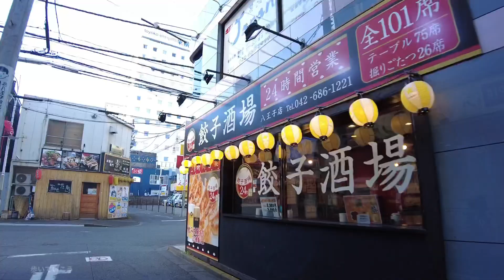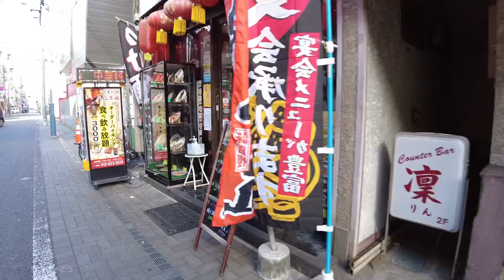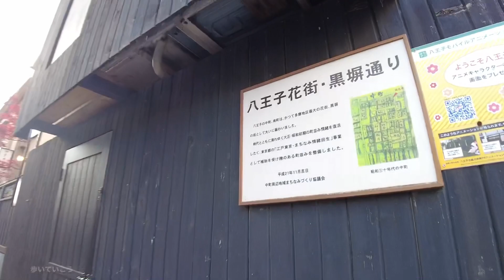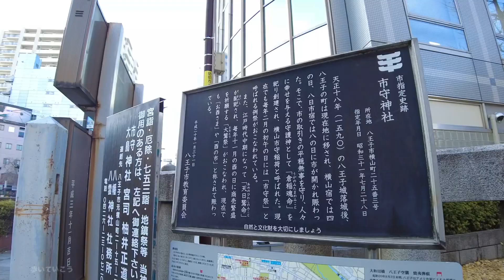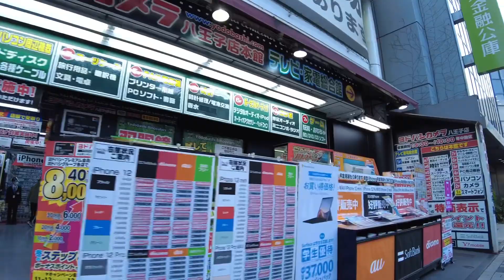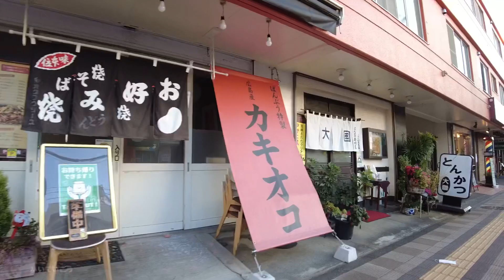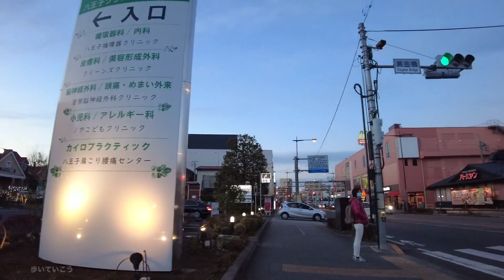JR八王子駅と京王八王子駅周辺を歩く Walk around JR Hachioji Station and Keio Hachioji Station 하치 오지 2020.12.18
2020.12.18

JR中央線・横浜線、八王子駅周辺と、京王線京王八王子駅周辺を歩きました。

I walked around Hachioji Station on the JR Chuo Line / Yokohama Line and around Keio Hachioji Station on the Keio Line.

01:43:05  八雲神社
01:46:26  大義寺
01:51:57  市守　大鳥神社
02:02:02  福傳寺
03:16:01  緑町公園
03:29:52  子安公園